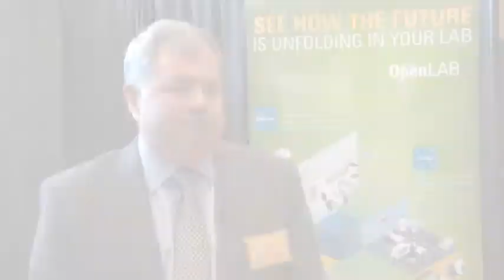David Heiger, Informatics Sales Director, Agilent Technologies, Format